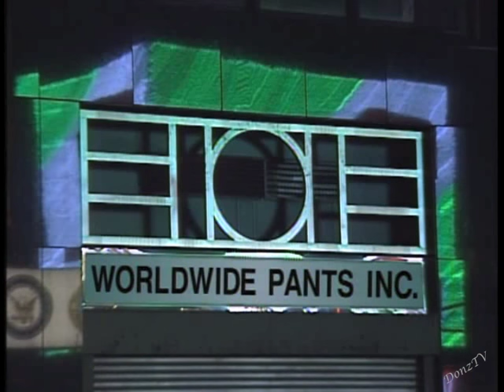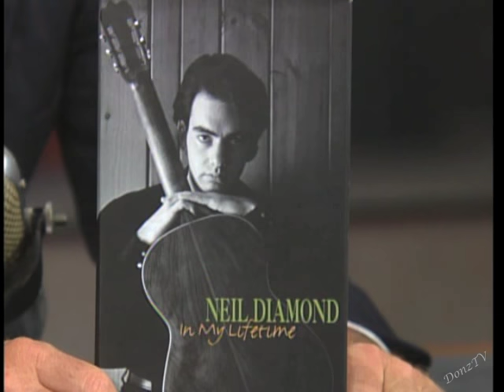Neil Diamond, "Cherry, Cherry" on Late Show, December 13, 1996 (full, st.)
An amazing live performance of a memory-jarring favorite from 1966, then a chat with Dave.